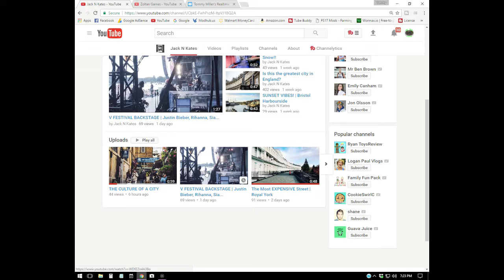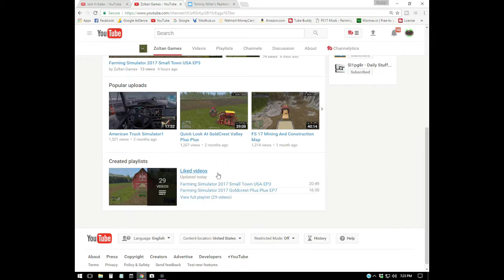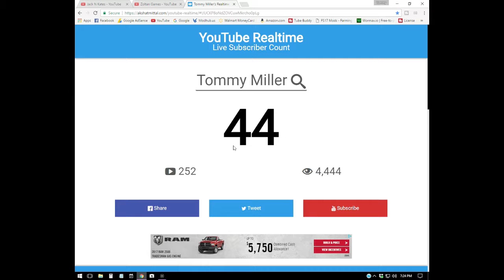Mr. Blue Vlog's # 26, Snow Days Part 2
Hey every one, Check out part 2 of snow days and hope y'all enjoy.

Sosnovka Episode's

Chellington 17

LawFold Farm

American Farm

Giants Island

Bjornholm 17

Fan Mail:

Tommy Miller